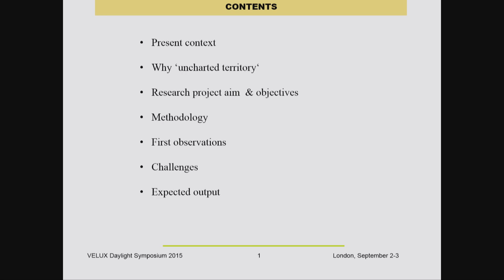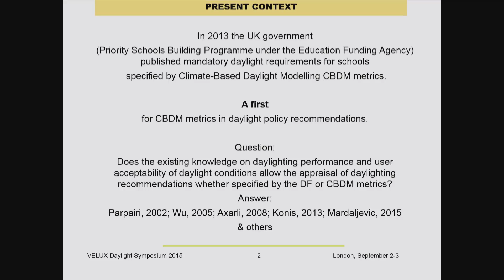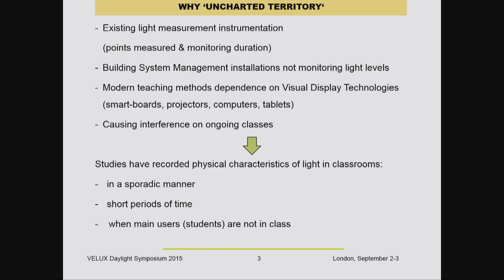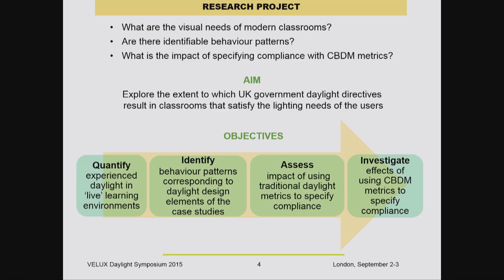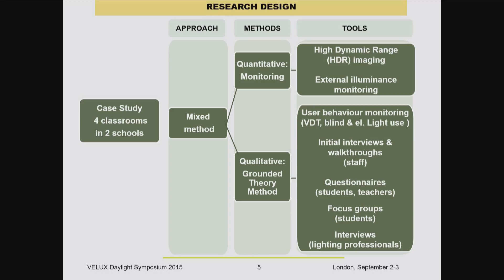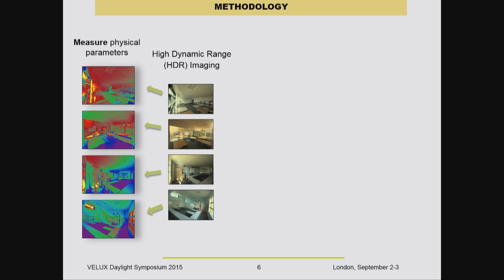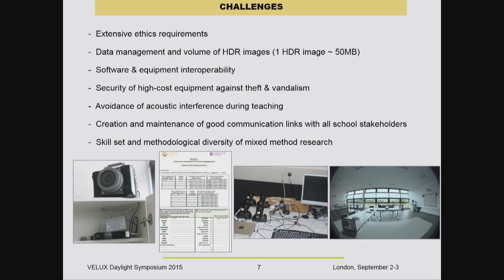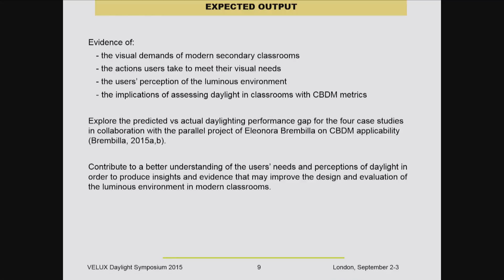“Uncharted territory: Daylight Performance and Occupant Behaviour...” by Nafsika Christa Drosou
Lecture from the 6th VELUX Daylight Symposium “Daylight as a driver of change” that took place in London on 2-3 September 2015.

ABSTRACT

Evidence on how the luminous environment is experienced by occupants is the subject of this work. The aim is to contribute to improved school design by addressing the gap in the designers’ and policy makers’ understanding of how building occupants perceive daylight; how they respond to daylight performance values; and how their needs and actions shape the operational daylight performance of classrooms. Exploring the above in a live learning environment is hampered by difficulties involving the collection of subjective data from children (and) access for continuously monitoring daylight performance and occupant interaction with the building design and its systems.

The need for evidence is all the more pressing for two reasons. The first relates to the 2013 UK schools daylight guidelines, introduced by the Education Funding Agency through the Priority Schools Building Programme. The use of climate based daylight modeling metrics to deliver the government’s new standards instead of the widely used daylight factor has ignited a heated debate, concerning the adequacy of existing metrics and benchmarks to guide designers toward the development of designs that translate into well daylit schools. The second reason involves the changing visual needs of classrooms due to the increasing reliance of modern teaching methods on visual display technologies, such as smart whiteboards and tablets.

A mixed method approach is described in order to establish the relationship between daylight levels and occupant behaviour in the ‘live’ environment of a classroom used as a case study. The quantification (and mapping) of the luminous environment is achieved by means of High Dynamic Range (HDR) imaging: a method followed in order to record luminance data on an image that closely resembles what is seen by the human eye. Additionally, HDR imaging enables non-intrusive continuous monitoring for extended periods of time (e.g. a month or longer) and allows recording of the interaction of occupants with controls such as electric lights and blinds, as required to satisfy their visual needs.

The qualitative side of the approach employs the Grounded Theory Method (GTM); a systematic procedure used as a tool to generate theory when a process, action or interaction is not adequately explained by existing theories. In accordance with the emerging research design, a classification of GTM, theory emerges from the data collected and not from preset categories. Data is sourced by means of questionnaires, focus groups and interviews involving students, teachers and school staff. This approach provides valuable information on the various tasks occupants perform in a modern classroom and the subsequent visual needs that arise. Furthermore, it explores the rationale behind observed actions and allows for the investigation of behavioral patterns that correspond to specific daylight design elements of the case study. Finally, the association of qualitative and quantitative data adds meaning to subjective occupant responses enabling the quantification of experienced daylight, while providing evidence of the real world daylight performance in occupied classrooms.

Nafsika Drosou is a second year PhD student in the School of Civil and Building Engineering of Loughborough University in the UK. With a background in Civil Engineering from the University of the Philippines, her professional experience includes working on housing projects of a real estate and development firm in Manila. In 2010 she completed an MSc in Low Carbon Building Design & Modelling at Loughborough University. She then joined Portsmouth University, School of Architecture, as a research assistant on SILCS (Strategies for Innovative Low Carbon Settlements), an EU Interreg IVC project. Returning to Loughborough University, she completed an MRes in Energy Demand Studies with a scholarship from the London-Loughborough EPSRC Centre for Doctoral Research in Energy Demand which also covers her PhD.